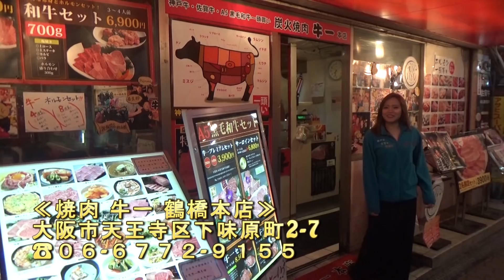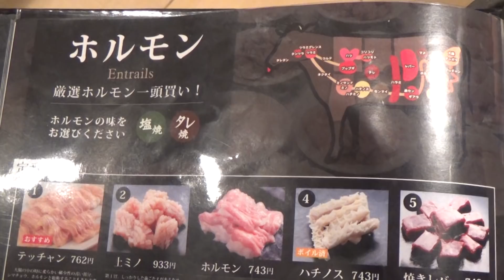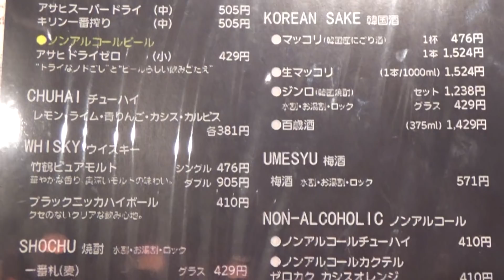≪黒毛和牛＆ホルモン≫【牛一本店】くうしばさんと大阪鶴橋で焼肉を満喫！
今回は、大阪は鶴橋にある焼肉の老舗『牛一鶴橋本店』さんで、大好きな生センマイをはじめ、黒毛和牛のステーキなどなど、今回も美味しくビールを頂きました！(^0^)/

【お店情報】
≪焼肉鶴橋 牛一 本店≫
大阪市天王寺区下味原町2-7
営業時間➡11:30～23:15（L.O 22:45）
定休日➡無休

【あきボーOffice（オフィス）】
〒558-0011　大阪市住吉区苅田8-2-30